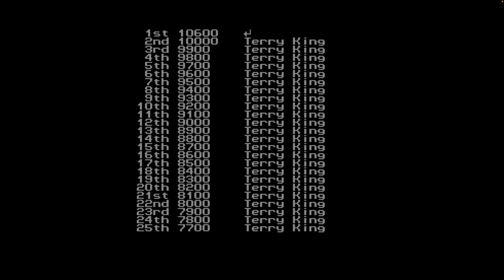Bombs Away (Atari ST / Gameplay)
Mine free Pi crypto on smartphone ,check the link below it's free.
and enter DarkEntrax in the invite box.

 BOMBS AWAY

                     Written by Terry King in GFA Basic 3.5
                      with the Sprite Works Development Kit

                             This game is Freeware

Bombs  away is a game based on the popular Dynablaster type game as seen in  the
arcades and originally based on a game called 'Eric and the Floaters' by  Hudson
Soft on the Spectrum (remember that ?).

The aim of the game is to find the exit which is hidden behind one of the walls.
Weak  walls  (with brickwork pattern) can be destroyed by placing a  bomb  right
next to them.  To start with your player can only place one bomb at a time,  but
each level has three extra bomb pickups allowing you to place more than one bomb
at  any  time.  Once you have placed a bomb with the fire button the  bomb  will
explode in a few seconds,  so better get out of the bombs path or you may end up
plastered all over the walls !

There  is  something behind every wall,  but it's not always  worth  collecting.
Occasionally  you may find a mystery pickup,  this may give you quite a  healthy
10000  point  bonus  or it may reverse you controls for  ten  seconds  or  cause
automatic bomb laying for ten seconds.  Other pickups include extra bombs, booby
trap bombs,  increase/decrease power and various sweet bonuses. The increase and
decrease power affect the size of the explosion, so be careful that they are not
too powerful or you may get caught in the explosion as you run away.

As  you progress through the levels you will find an increasing number of  enemy
which although don't place any bombs do kill you on contact.  A large number  of
points are deducted if you reach the exit and still have walls or enemy left, so
you  will need to clear the level as much as possible before entering  the  exit
for the best score.

Freeware ?

Freeware means that you are free to copy this program like PD, but unlike PD the
naughty.

Terry King / Ninth Wave Software 1995

This  game  was  written  purely  in  GFA  Basic  v3.5  with  the  Sprite  Works
development kit.  The kit comprises of over 111 machine code commands for use in
your own programs,  covering every aspect of programming.  The kit also contains
an  art  package geared towards sprite design,  two map designers and  a  sample
editor. But Sprite Works isn't just for GFA users, assembly users will also find
it invaluable as all the routines are included in full documented sources.

There  are far too many commands to list here,  but they are extremely  powerful
and  will push GFA to greater than anything that STOS plus all of its  available
extension kits could achieve.

Sprite  Works  costs just œ7.00 and is available from all good PD  libraries  or
direct from the author.

To find out more please write to :

     Terry King,
     Ninth Wave Software,
     172 Spencers Croft,
     Harlow,
     Essex,
     CM18 6JR
     England

About Us - Contact - Credits - Powered with Webdev - © Atarimania 200